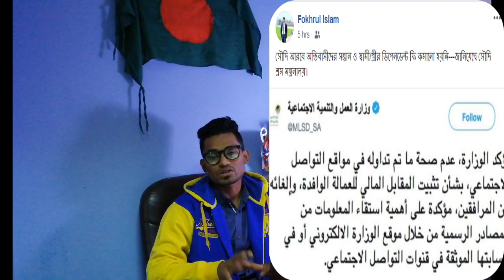সুখবর নিয়ে যে বিভ্রান্তি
গতকাল সৌদি শ্রমমন্ত্রীর দেয়া বক্তব্যে সামাজিক যোগাযোগ মাধ্যমে ভাইরাল হয় এবং সেই বক্তব্য কে ভুল ভাবে ব্যাখ্যা করে সোশ্যাল মিডিয়ায় প্রচার করতেছে এই মর্মে টুইট করেছে সৌদি শ্রম মন্ত্রণালয় ।

শ্রমমন্ত্রীর ওই বক্তব্যে শুধুমাত্র ফ্যামিলি এবং ভ্যাট সম্পর্কিত বক্তব্য ছিল ।
সাধারণ শ্রমিকদের ক্ষেত্রে সৌদি সরকারের পূর্ব ঘোষণা এখনো বলবত আছে ।

" সুতরাং গুজবে কান দেবেন না "

আমরা সাধারন শ্রমিকরাও চাই আমাদের জন্য এমন কোন সুসংবাদ আসুক । কিন্তু কিছু অসাধু ব্যক্তি লাইক কমেন্টের আশায় প্রবাসীদের মাঝে বিতর্ক ছড়াচ্ছে ঐ সমস্ত নিউজ এড়িয়ে চলুন